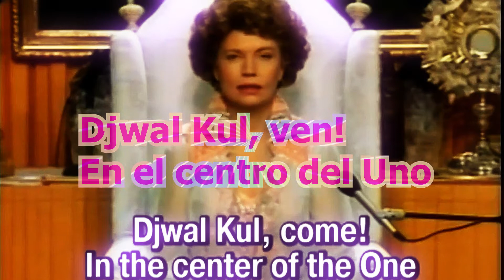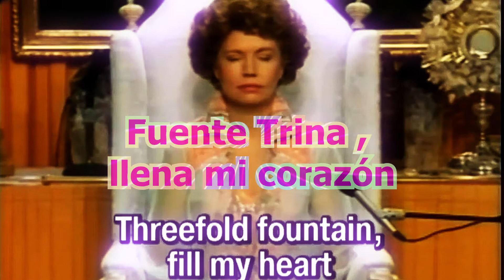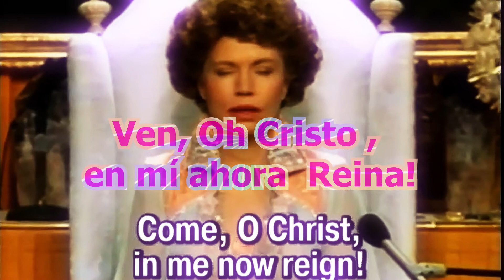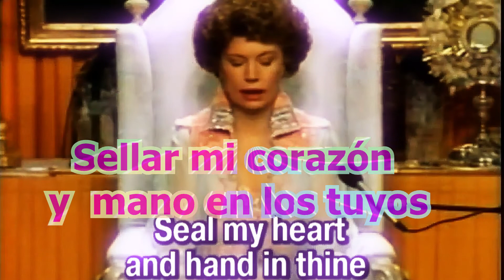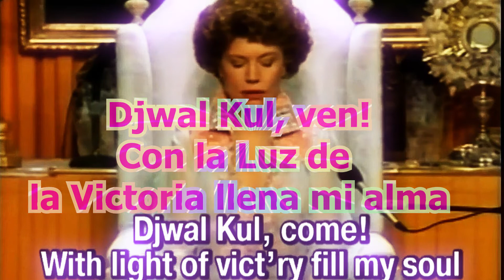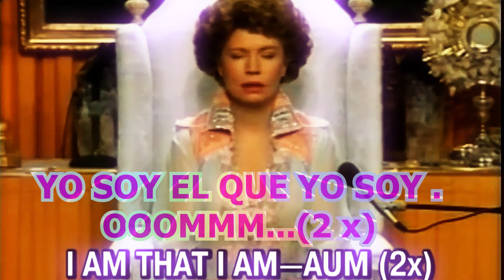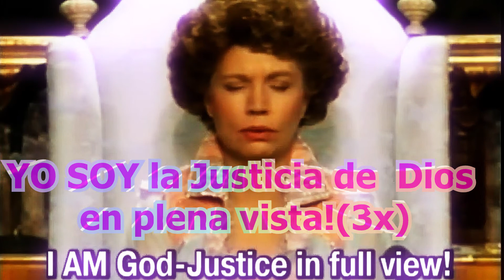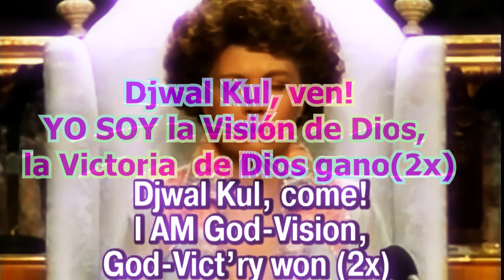455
DJWAL KUL, VEN